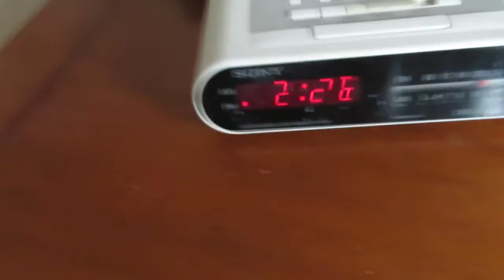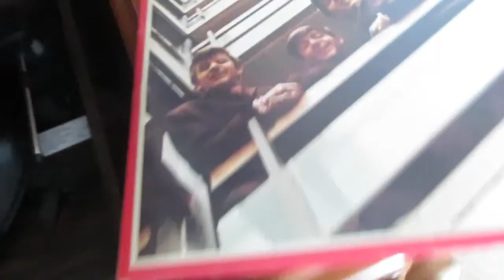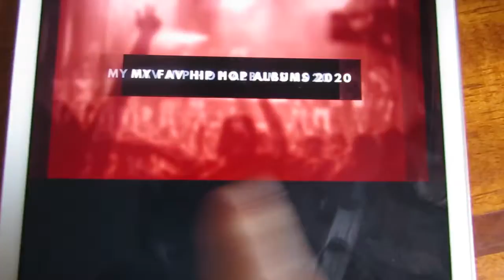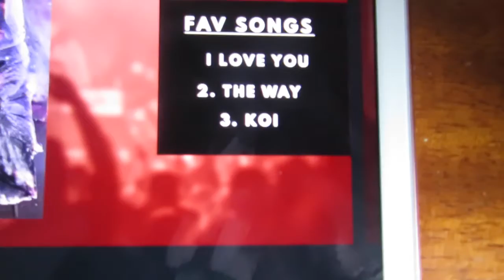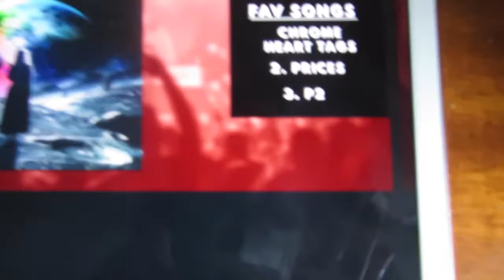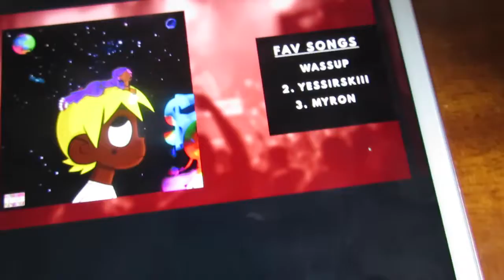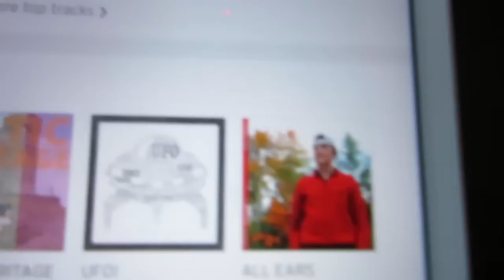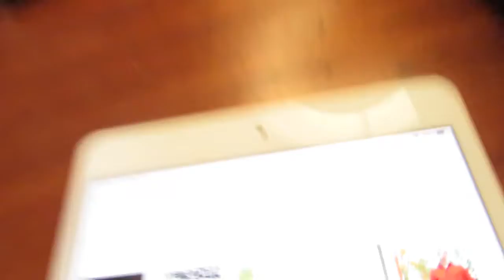MY FAVOURITE HIP HOP ALBUMS OF 2020 (beginning 2020) 🎶